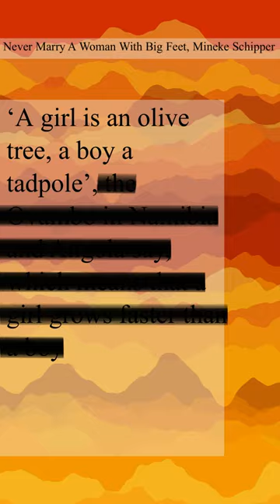Girls are olive trees, boys are tadpoles